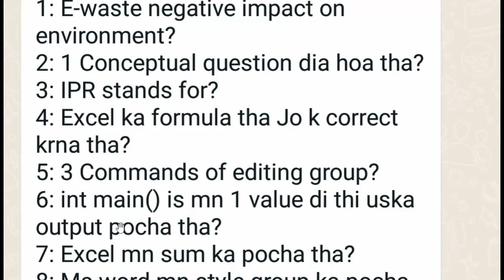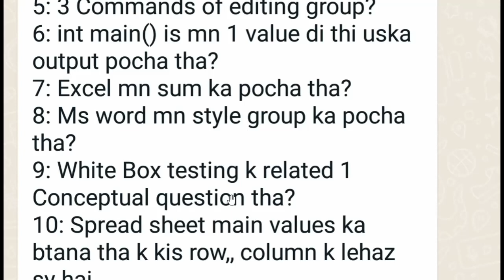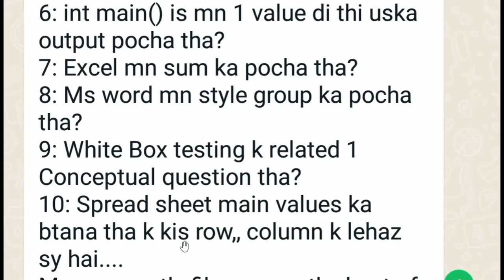Cs101 Currently Paper 2022 | Cs101 Today Paper | Let's Study